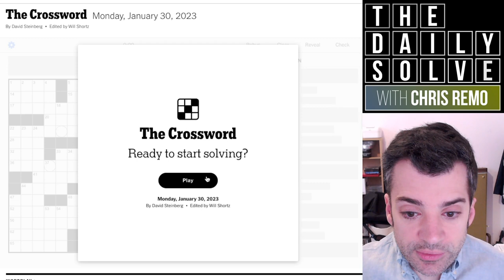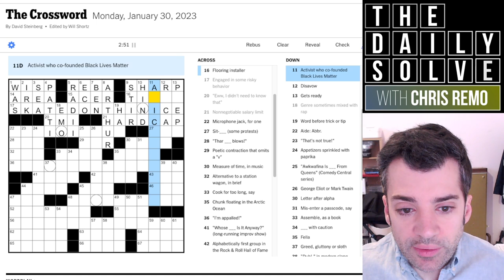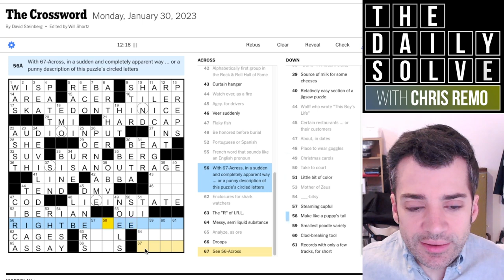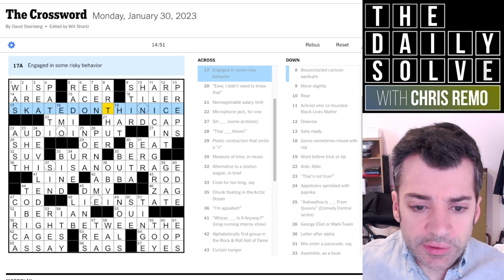Monday: Whiffing the Theme Completely! - 30 January 2023 New York Times Crossword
I completely whiffed the finish on today's Monday crossword, with the theme eluding me not once but twice before I landed on it! How did you manage? Join me for the solve.

This is the New York Times crossword puzzle for Monday, 30 January 2023: